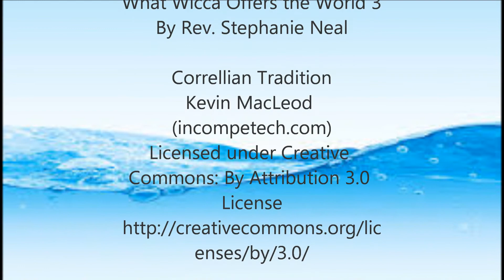WHAT WICCA OFFERS THE WORLD - 3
Rev. Stephanie Neal

Correllian Tradition